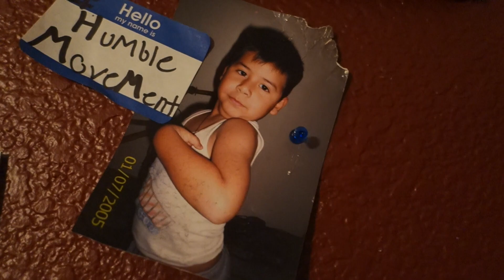TARGET FUN!!!! *very funny video*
Comment And Let Us know What You Guys Want To See!!